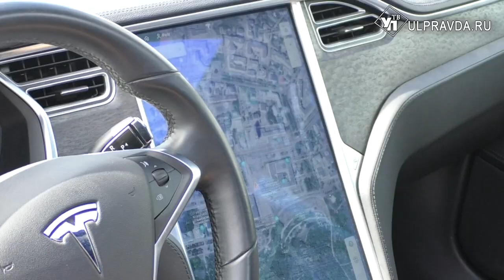Молодежи Ульяновска показали выставку ретро автомобилей, электрокаров и парад колясок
В последние выходные июня ульяновцы отметили День молодежи. Праздничные мероприятия прошли в центральной части города. Тематика площадок – совершенно различная.